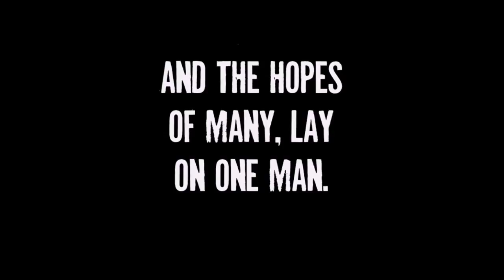Clandestino trailer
The country of Tairona became a no man's land after the military coup. Guerrillas were formed across the lands, and rebels unified against the dictator to resist the regime. The hopes of many lay on CLANDESTINO, who barely escaped from the military attacks as a child, and was then recruited by the rebel forces, to later lead the revolution against the dictator.

An all-new 6-issue comic book miniseries by created, written & illustrated by Amancay Nahuelpan (artist of Young Terrorists, Boy-1, Robocop).

Issue 1 in stores 10.14.15.